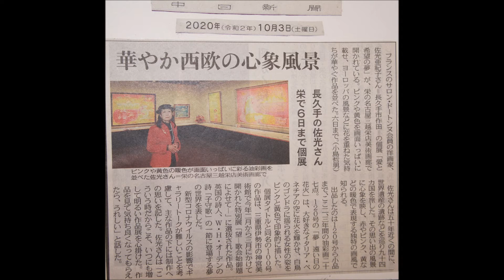La Lecon Particuliere個人教授 Francis Lai絵画Painting 2020年佐光亜紀子Akiko Sako洋画展から